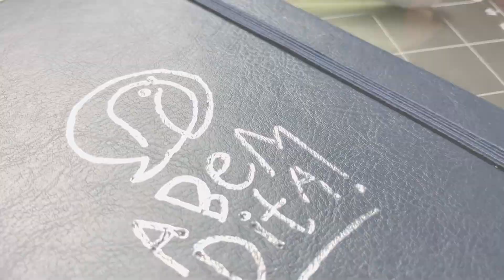Como usar as Canetas para Escrita Livre Foil Quill We R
Olá, SilLover! Eu sou a Léia Pastori, da @ABemDita  e faço parte do Time de Designers Silhouette Brasil. Neste vídeo, vou te mostrar como é prático usar as Canetas para Escrita Livre Foil Quill We R. E como a We R Memory Keepers pensa em tudo, este equipamento maravilhoso está disponível em 4 opções: Ponta Fina, Ponta Média, Ponta Grossa e Caligrafia.

Com as Canetas Freestyle Foil Quill We R, fica muito mais fácil desenhar ou escrever a mão livre em seus projetos de artesanato personalizado para festas, papelaria, eventos e até presentes para datas comemorativas.

Aqui, no Canal da Sillhouette Brasil, pois toda quinta-feira, sempre às 20h, tem vídeo novo. Os temas são variados: pode ser um tutorial incrível; ou uma explicação diferenciada sobre como usar os produtos vendidos na Loja Silhouette Brasil; ou ainda um molde grátis bem lindão para você cortar na sua Silhouette; ou ainda dicas de cuidados e manutenção de seus equipamentos para personalização de festas.

No Canal da Sil, você encontra ainda vídeos mostrando todas as novidades da Silhouette Brasil, como lives sobre os concursos culturais da marca, anúncios sobre detalhes dos estandes nas principais feiras de artesanato do Brasil e os lançamentos mais aguardados do mercado festeiro.

Canetas para Escrita Livre Foil Quill We R - Materiais Compatíveis

Usando as Canetas para Escrita Livre Foil Quill We R, você pode fazer as gravações em diversos materiais:  como papel, cartolina, fotografias, aglomerado, couro, madeira, tecido, fitas, chalkbaord, fita, plástico, acetato e muito mais.

E é claro que você já encontra todas elas disponíveis na loja Silhouette Brasil. Confira nos links a seguir:

Se você gostou deste vídeo, deixe seu like 👍, comente o que achou aqui embaixo, clique no sininho 🔔, inscreva-se no canal e compartilhe com as (os) amigas (os) 📱: sempre tem vídeos novinhos ensinando muita coisa legal!!! 😍

Eu espero de coração que vocês tenham gostado! Esta ferramenta é uma maravilha! Se você montar algum projeto com ela, marque a gente nas fotos no Instagram com as arrobas @abemdita e @silhouette_brasil ou com as hashtags abemdita, silhouettebrasil e freestylepen. Eu e a Sil vamos amar ver a sua produção!!!

Obrigada pela sua atenção e até o próximo vídeo!